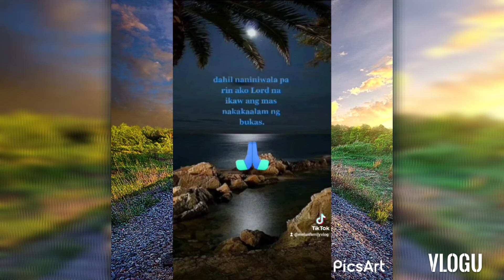praying for to day 🙏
melan family vlog